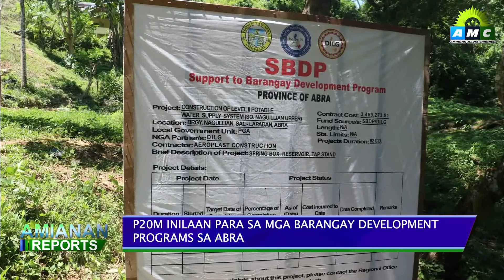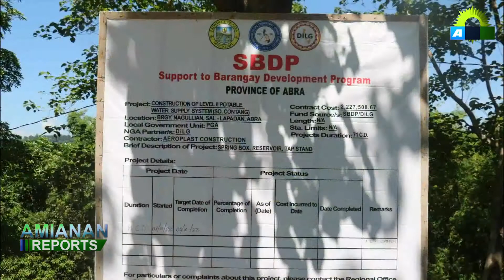AMIANAN REPORTS | PHP 20M HALAGA NA TULONG INILAAN PARA SA BARANGAY DEVELOPMENT PROGRAMS SA ABRA